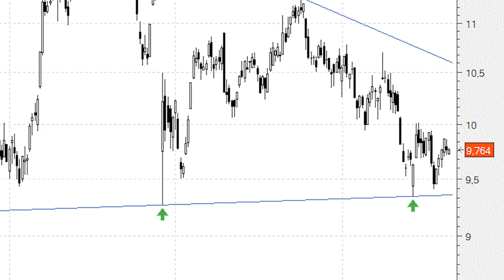Los títulos de Mediaset España se encuentran triangulando